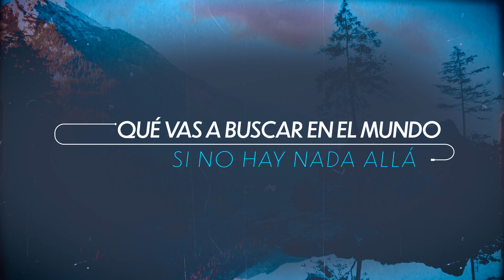Danilo Ordoñez - No Entiendo (Letra)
Video de letra de la canción "No Entiendo", perteneciente al álbum "En Oración", del ministerio musical y pastoral de Danilo Ordoñez.

LETRA:

No entiendo
Cómo es que alguien se tiene que alejar de Dios
Qué esperas de un mundo que se hunde en agonía y terror
Después de haber tanta dicha
Vuelve a ese mundo de desilusión

Es triste
Saber que mi hermano en el mundo es una víctima más
Convertida en presa de aquel que roba y mata sin piedad
La vida en Cristo es hermosa
No creo que, como esta
Exista otro igual

No creo que el mundo sea mejor
Yo no creo si a mí me destruyó
Si yo vivo y canto es por mi Dios
Que su amor me devolvió la vida
Ya estaba perdida, Cristo me encontró
Allá tú si te quieres marchar
De Cristo lejos te irás
Pero nunca paz en el alma tendrás

La vida
Se esfuma como nube en la colina y con el viento se va
Los sueños, la belleza y la fama con el tiempo acabarán
Lo único que nos quedan
Son las promesas que Cristo nos da

Reflexiona
Qué vas a buscar en el mundo si no hay nada allá
Que esperemos con paciencia que Cristo un día aparecerá
Nos llevará a su gloria
Donde la tristeza nunca existirá

No te alejes de Jesús

@DaniloOrdonezOficial , @FamiliaOrdonez se encuentran bajo licencia de@BemolMusicGroup